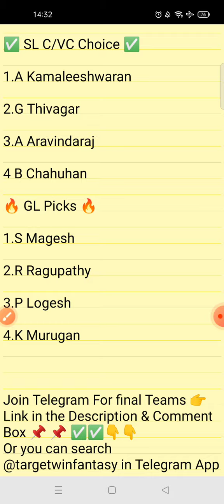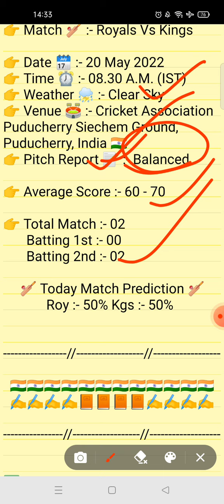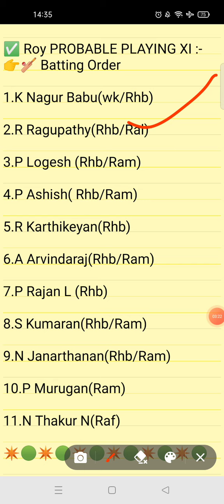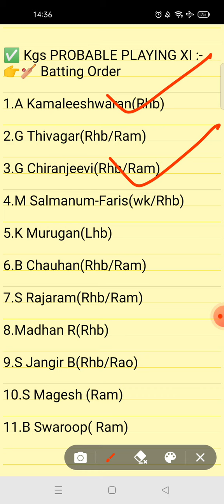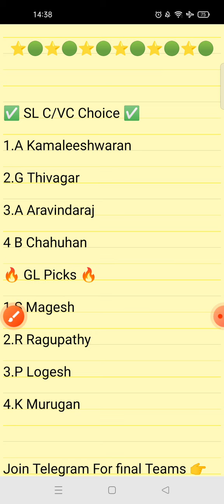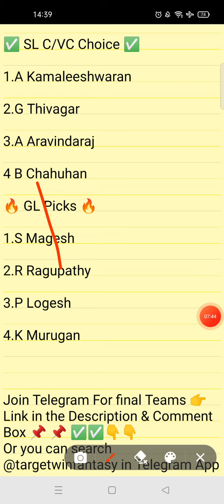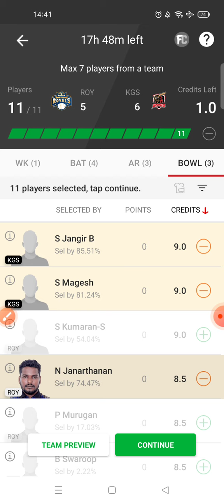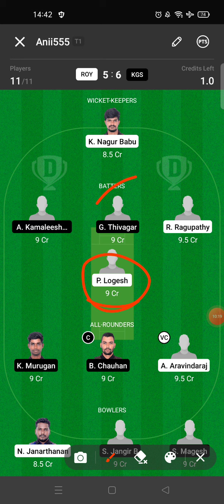ROY VS KGS DREAM 11 TEAM | BUJYS PONDICHERRY T10 MATCH 05 | FULL ANALYSIS | GL&SL TEAM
1.This analysis is based on my understanding, knowledge and instinct. While selecting your team, consider the points mentioned and make your own decision.

2.Dream11 takes great care to comply with all central and state legislation in India to ensure that users are fully protected.Dream11 constitue a 'game of mere risk, which makes the dream11 game exempt from the provisions of the Public Gambling Act, 1867(PGA) Dream11 is a legitimate business activity protected under article 19(Dg)of the constitution of India.'

3.''This game involves an element of financial risk and may be addictive, please play responsibly and at your own risk."